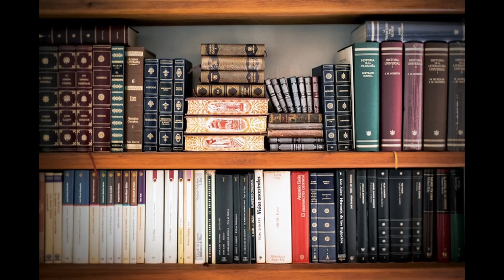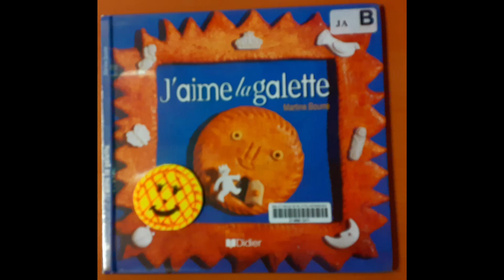Réaliser un tapis à comptines et à histoires "escargot"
La Bibliothèque Municipale 7 à Lire de Souffelweyersheim vous propose un nouveau tuto pour animer vos séances bébés lecteurs !

A vos ciseaux et à vos crayons, et amusez vous bien !